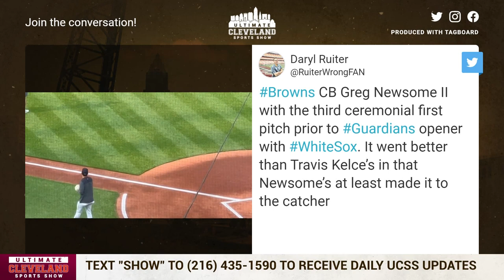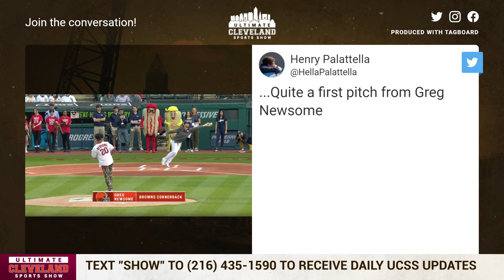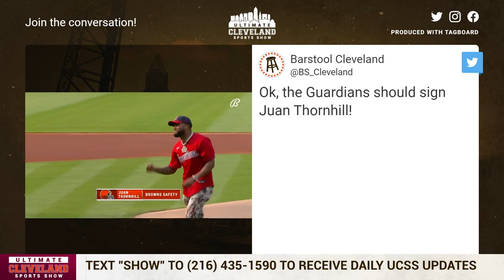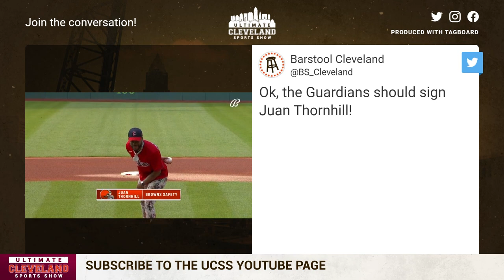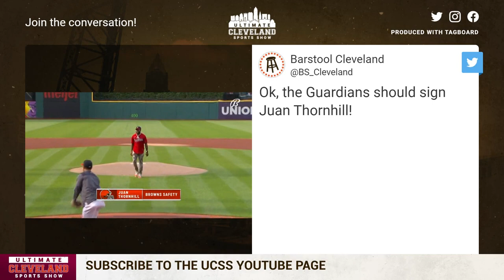Cleveland Browns players Juan Thornhill and Greg Newsome II throw out the first pitch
Cleveland Browns players throw out the first pitch at Guardians games and the UCSS panel reacts.